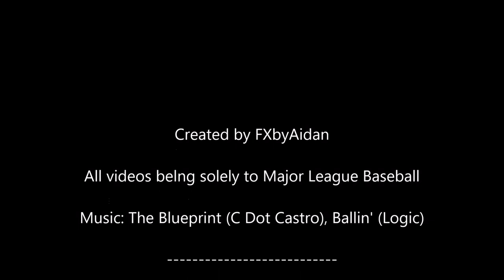Joey Votto 2017 Highlights [HD]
Highlight video I created for Joey Votto of the Cincinnati Reds.

Joey Votto Highlights